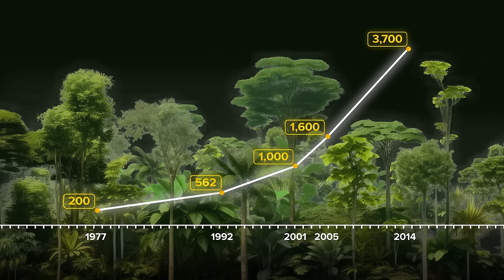The historic comeback of golden lion tamarins | WILD HOPE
The golden lion tamarin stands as a beacon of hope and survival in the face of extinction after an outbreak of yellow fever led to a loss of nearly a third of their wild population.

In the 1970s, their population dwindled to fewer than 200 individuals. However, a decades-long captive breeding program, spanning 150 zoos globally, successfully reversed their decline. This journey continued as over 800,000 native trees were planted, establishing vital forest corridors to reconnect fragmented landscapes within the unique Atlantic Forest, their sole habitat on Earth.

Regrettably, a recent yellow fever outbreak led to a significant loss of over 1,000 tamarins, imperiling a meticulously managed genetic recovery program. Fortunately, virologist Marcos da Silva Freire pioneered a groundbreaking approach. He rapidly adapted a human vaccine to inoculate almost 400 tamarins, a pioneering endeavor among wild animals. Today, the tamarin population has soared to 4,800 individuals, nearly doubling their numbers before the yellow fever outbreak. This journey from the brink of extinction to recovery exemplifies the potential of conservation and scientific intervention, providing renewed hope for this iconic species' future.